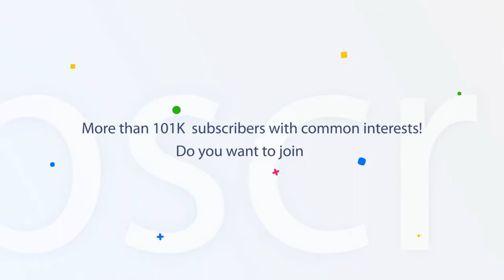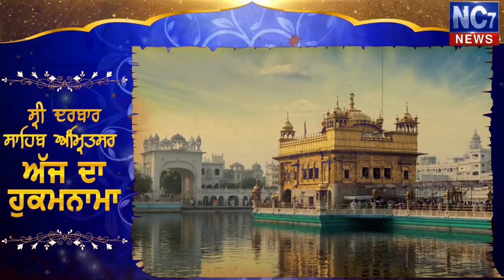2 July 2019 | Today's Hukamnama | Harmandir Sahib | Golden Temple, Amritsar | Nc7News